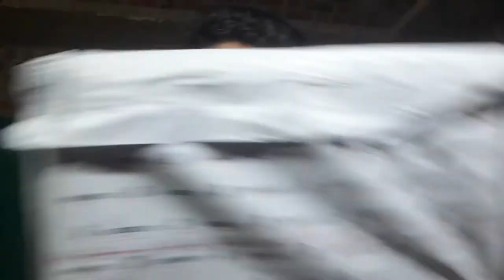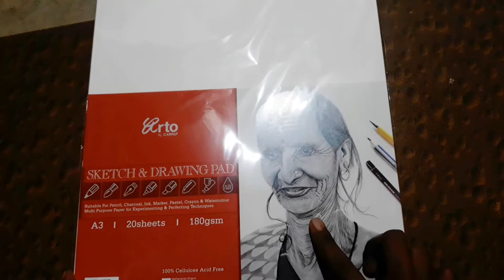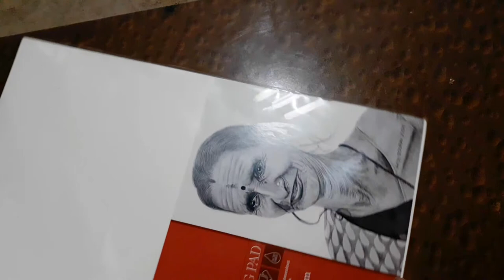Sourav joshi ki drawing wala paper 🤗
Hello frnds is video me mene arto ka paper amazon se bye kiya uski unboxing ki hai...